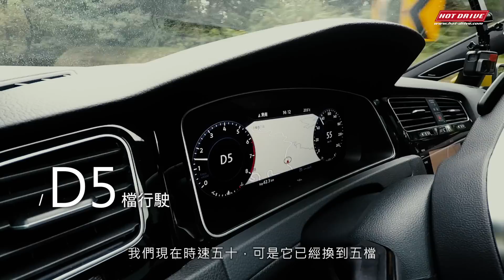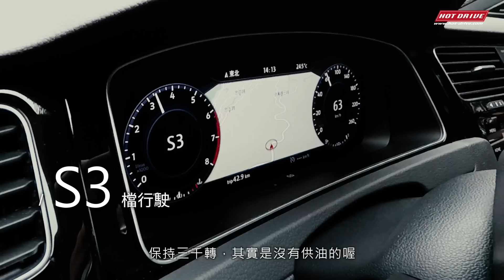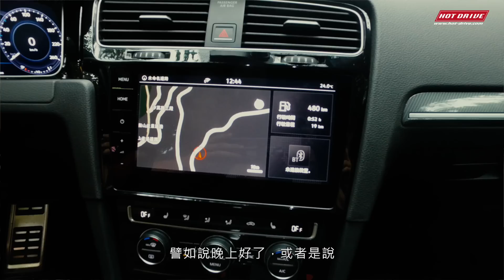[ 熱駕 ] DSG怎麼開？Volkswagen Golf 280 TSI R Line 駕駛教室